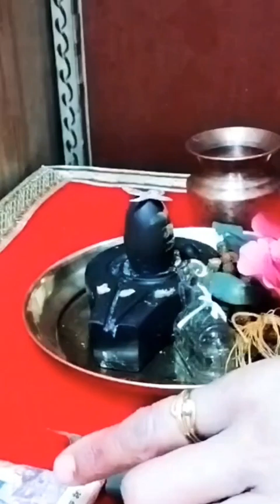25," फरवरी श्री गुरू shiv महापुराण कथासार, और उपाए, 26 फरवरी फाल्गुन सोमवार का मनोकामना पूर्ण उपाए..